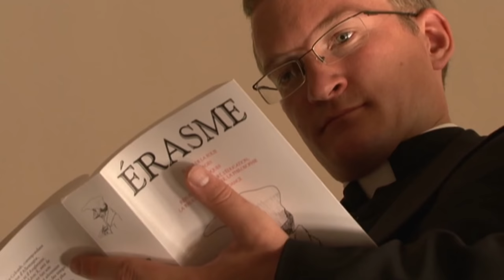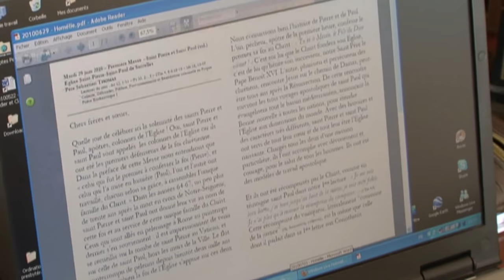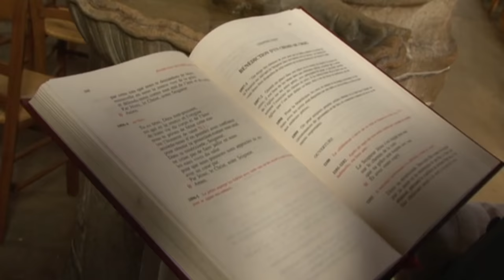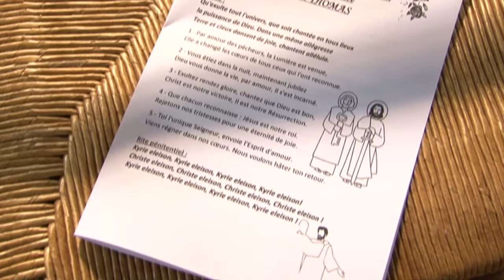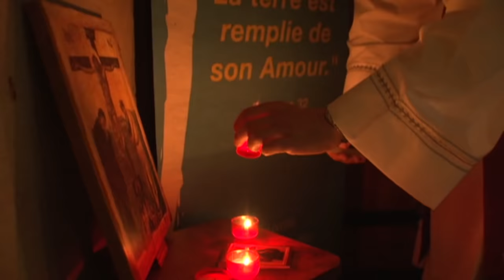Mes premiers pas dans ma nouvelle vie de prêtre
A 30 ans il décide de tout abandonner pour devenir prête.